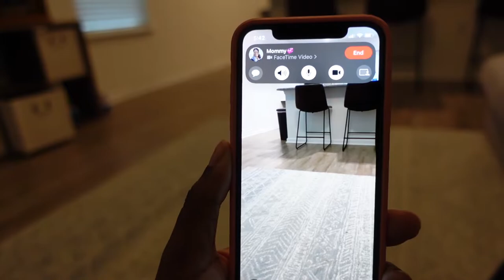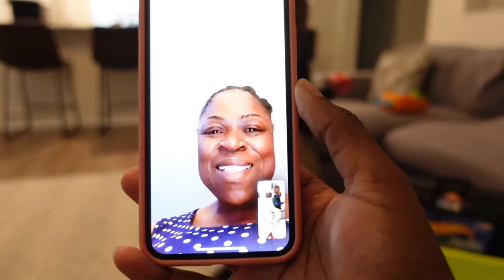TELLING MY HUSBAND WE'RE PREGNANT + OUR FIRST OB APPOINTMENT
🛍Don't forget to shop @_MYSOLEPURPOSE!🛍

Let's be friends:

WylieTyrell
AmazingEbbs
HappilyEverHendley
_MySolePurpose